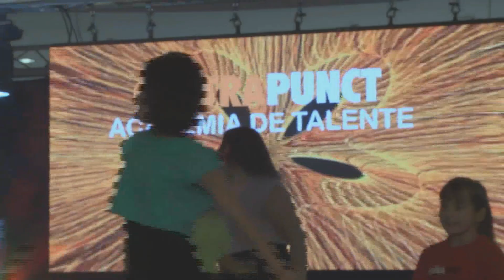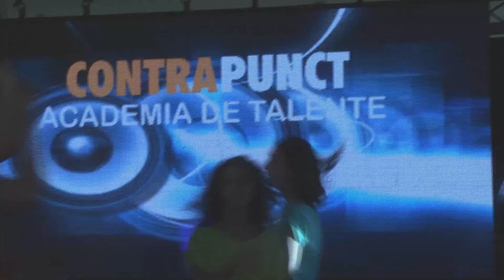Ping Pong - Contrapunct Dance Show 2016